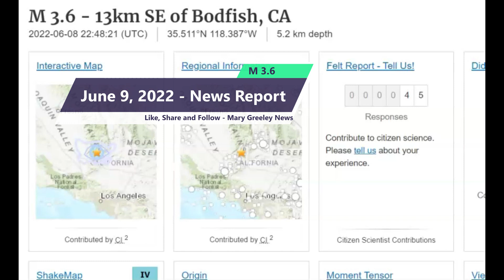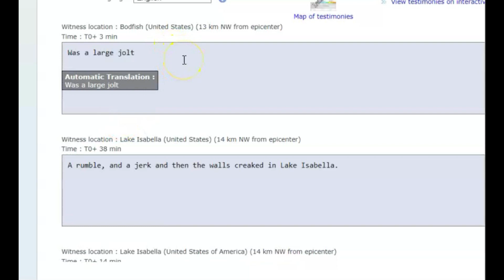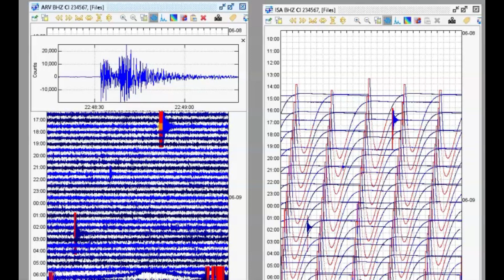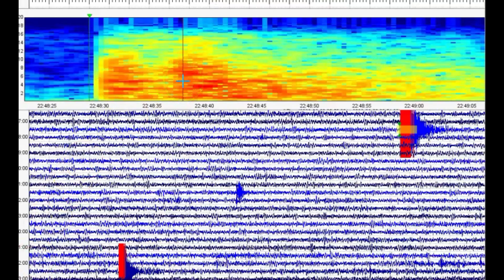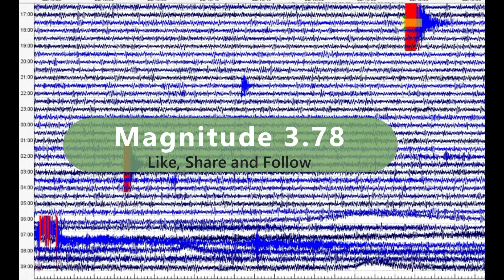Small Earthquake Earthquake Swarm 3.6 quake Felt Near Bakersfield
Small earthquake started yesterday there near Bodfish, California and M3.6 that continued into today. Did you feel Any of these quakes? Are you prepared for a large earthquake?

Credit
Google earth